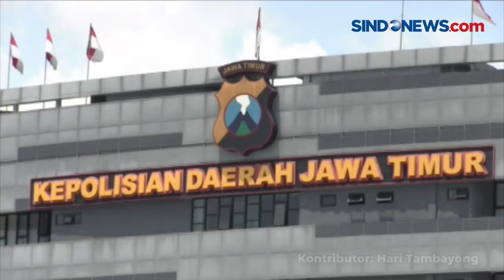Ketua PSSI Iwan Bule Diperiksa di Mapolda Jatim, Sampaikan Ini kepada Penyidik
Ketua Umum PSSI Mochamad Iriawan selesai menjalani pemeriksaan ke 2 sebagai saksi kerusuhan maut Kanjuruhan di Mapolda Jatim.

Dalam pemeriksaan ini, Iwan Bule mengaku menyerahkan beberapa dokumen pendukung sebagai saksi kepada penyidik.